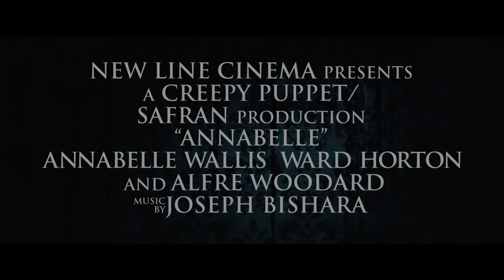Annabelle Official Teaser Trailer (2014) HD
Annabelle Official Teaser Trailer directed by John R. Leonetti and starring Annabelle Wallis, Alfre Woodard, Eric Ladin.

The plot is unknown, but the project is a spin-off to The Conjuring.

Release Date: 3 October 2014
Director: John R. Leonetti
Cast: Annabelle Wallis, Alfre Woodard, Eric Ladin
Genre: Horror
Country: USA
Production Co: Evergreen Media Group, New Line Cinema
Distributor: Warner Bros.